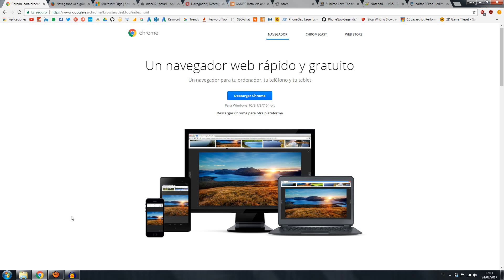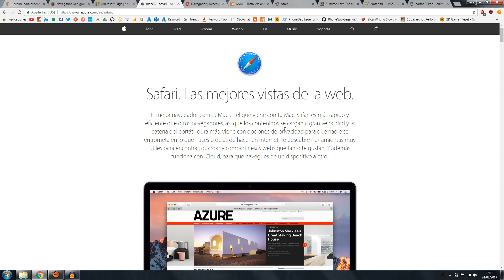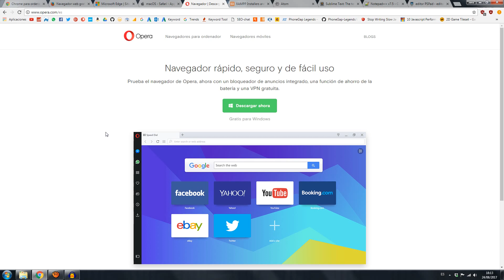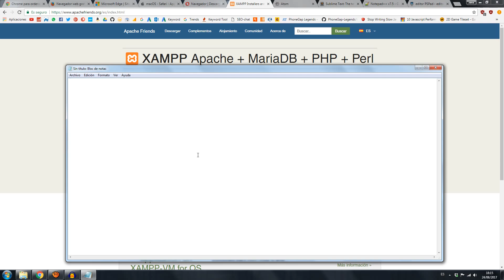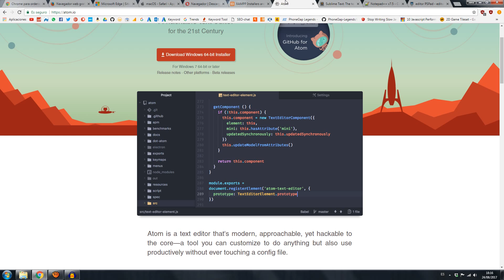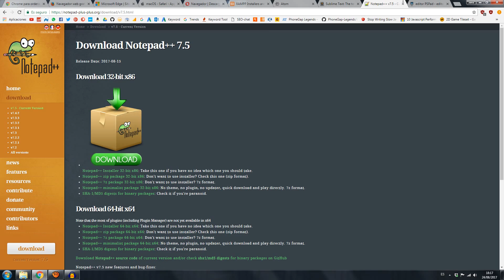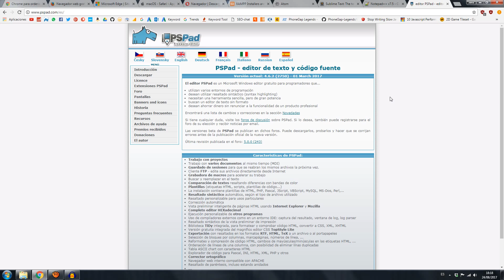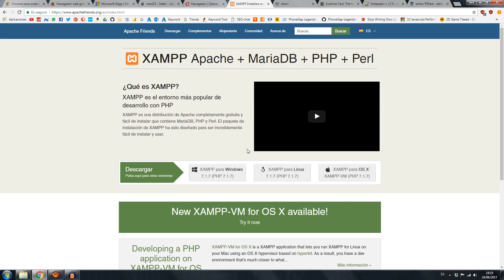Curso diseño web Javascript - 02 - Preparativos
¡Casi estamos listos para comenzar el curso de Javascript! Antes de nada, debemos explicar qué programas serán necesarios para poder comenzar a trabajar con Javascript y HTML5...

¡HABLEMOS!